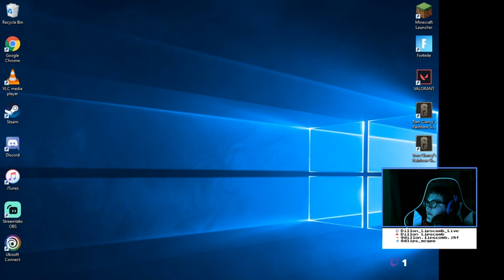heavy/soldier gameplay | Full Stream - May 16, 2021